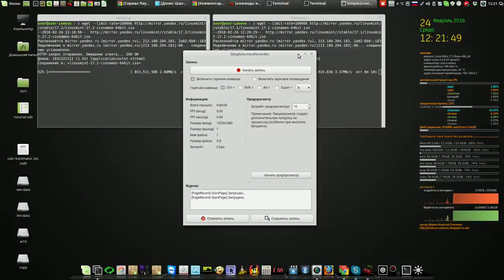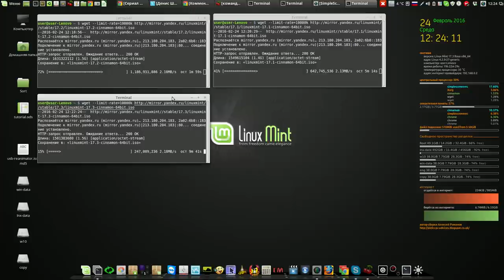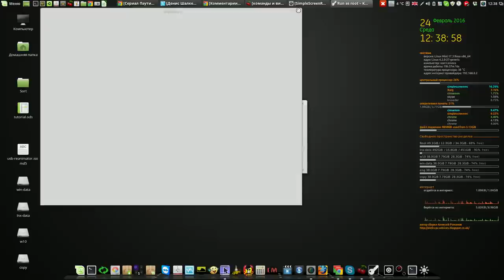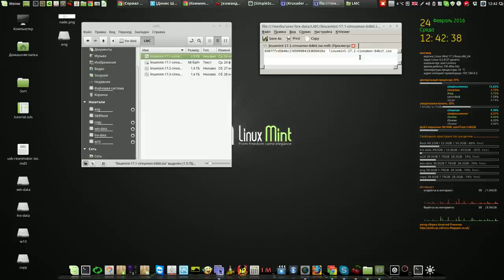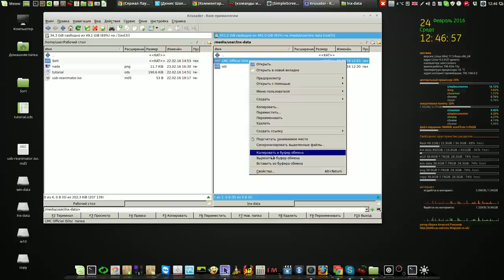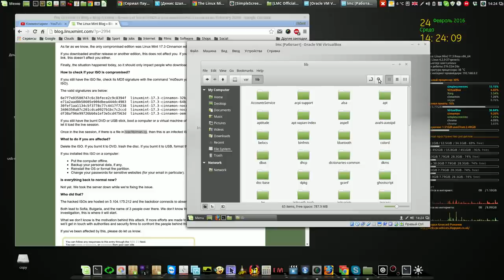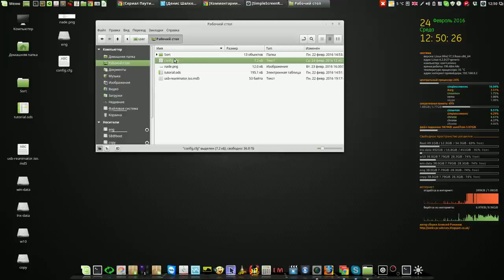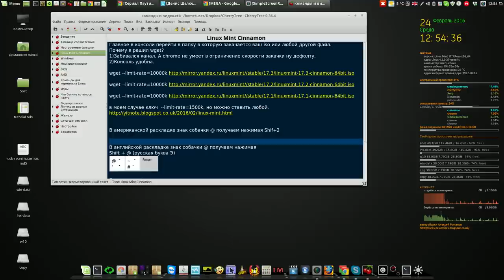Проверка ISO после хакерской атаки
Мой сайт Две полезняшки: Скачивание сборок через терминал, проверка. Конфигурационный файлик CherryTree.